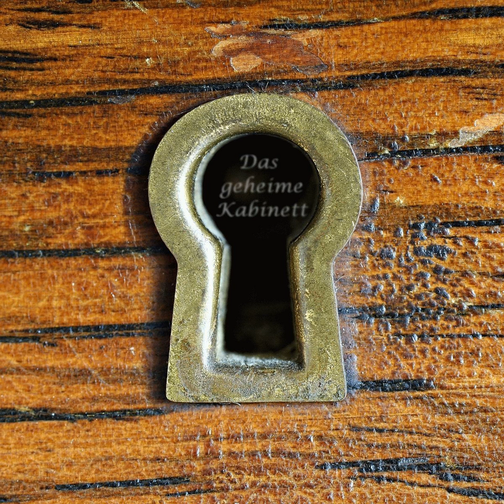Episode75: Miauende Nonnen und andere Besessene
Nonnen, die sich von Sex-Dämonen besessen glauben, Katzenlaute von sich geben oder wie Zombies um sich beißen - Stoff für einen Gruselstreifen oder tatsächlich so passiert?